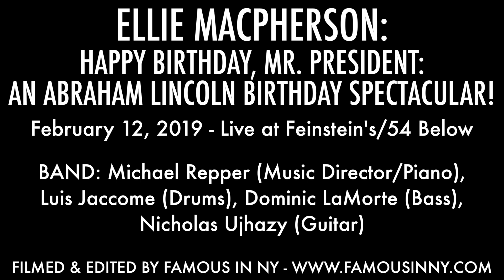Ellie MacPherson - #16 Abraham Lincoln - "I'm on Fire" (Bruce Springsteen)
ELLIE MACPHERSON: HAPPY BIRTHDAY, MR. PRESIDENT: AN ABRAHAM LINCOLN BIRTHDAY SPECTACULAR!

BAND: Michael Repper (Music Director/Piano), Luis Jaccome (Drums), Dominic LaMorte (Bass), Nicholas Ujhazy (Guitar)